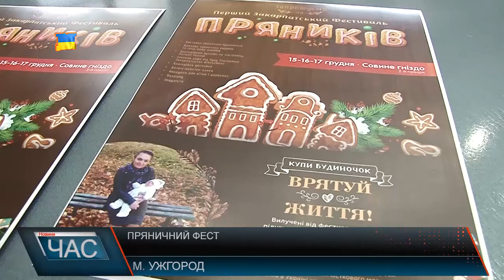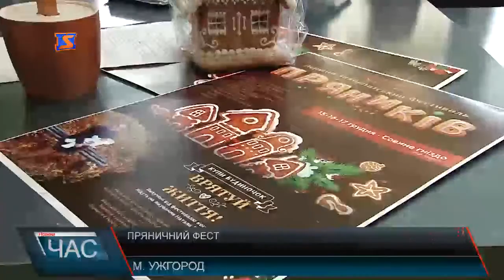Перший закарпатський фестиваль пряників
Затишне,сімейне свято – саме так характеризують фестиваль пряників його ініціатори. Щоб взяти участь у фестивалі,потрібно принести пряничний будиночок,для створення пряничного містечка. На фестивалі гості і учасники зможуть поділитися своїми рецептами випікання цього запашного смаколика. Окрім пряників на відвідувачів фестивалю чекають і різноманітні розваги. Та найголовніше ,що відмічають організатори – це благодійна мета. Кошти вилучені від фестивалю підуть на лікування хворої закарпатки. Свято проходитиме 15,16 та 17 грудня у Совиному Гнізді.